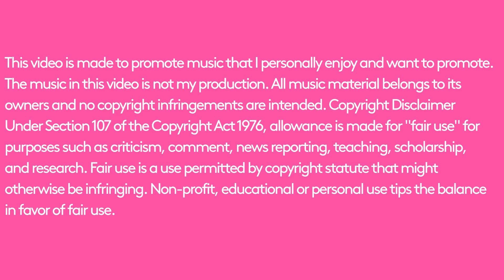Fatum, Genix, Jaytech & Judah - We're All In This Together (Above & Beyond Extended Respray)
A wonderful respray from Above & Beyond on one of the best tracks of 2019 released on Anjunabeats from 6 people (Fatum - 3; Genix - 1; Jaytech - 1; Judah - 2). Many will ask what Respray is. I can’t give an exact answer, but one of the people expressed his opinion. His opinion: Respray differs from Remix in that it improves the sound of the track itself. In this case, the intro sounds interesting, better breakdown and drop is much better.
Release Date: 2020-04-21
Label: Anjunabeats
Catalog: ANJ548RD1
This video is made to promote music that I personally enjoy
and want to promote. The music in this video is not my production. All music material belongs to its owners and no copyright infringements are intended.